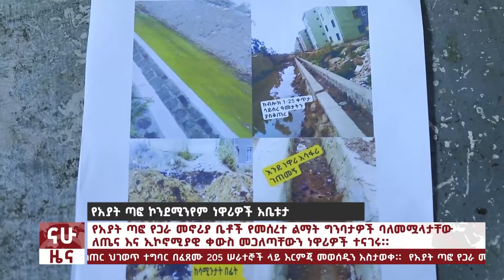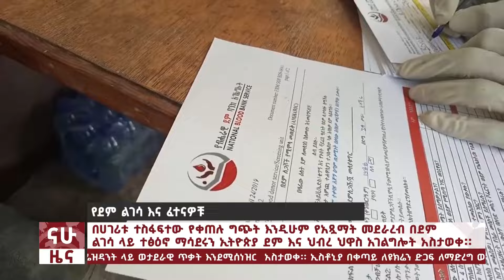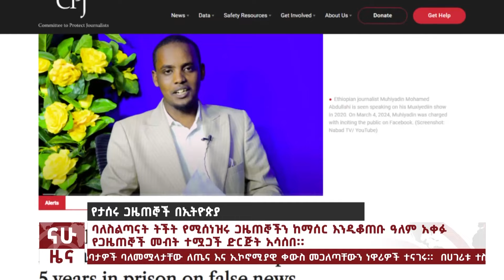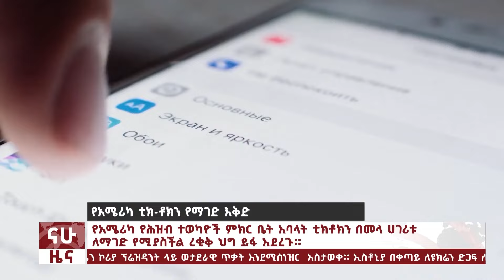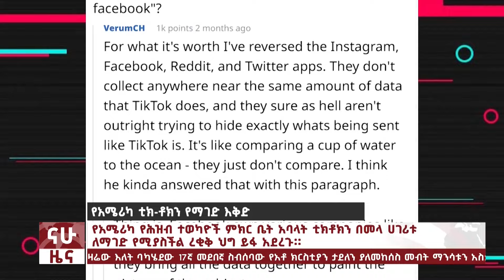የጦርነት እቅዱና ለግድያ የታጩት ፕሬዝዳንት፤ አቶ ክርስቲያን ታደለን ከእስር ያልታደጋቸው ያለመከሰስ መብታቸው ተነሳ